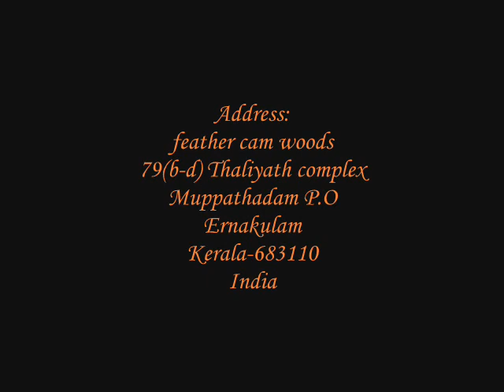CNC router-pattern machining-kerala-india-feather cam woods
We do Pattern machining on wood and MDF.